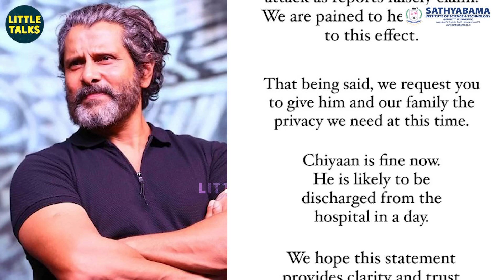"அப்பாவோட உடல்நிலை இருக்க நிலைமை இதுதான்..வேற ஏதாவது சொல்லணுமா"‌ - Dhruv Vikram